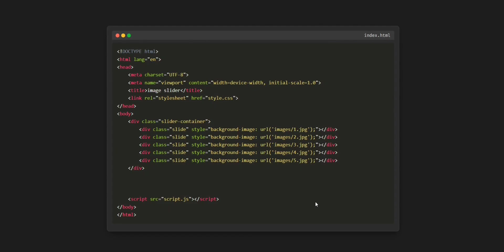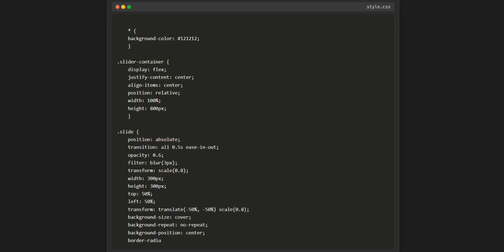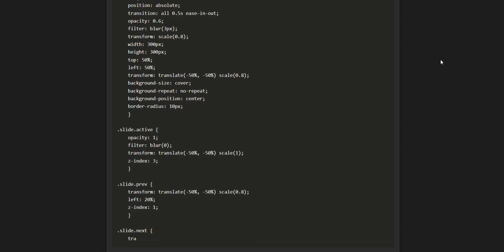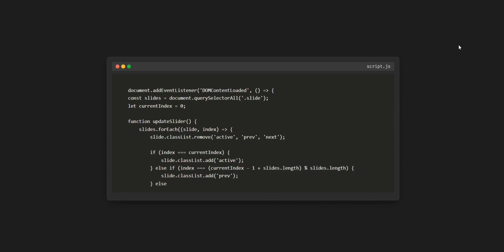image slider using html & css & js